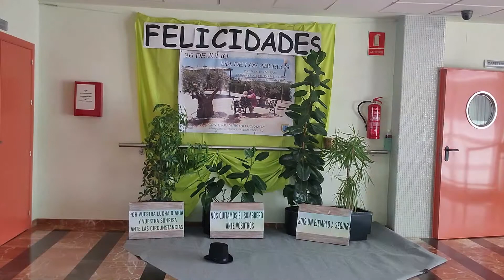El Día de los Abuelos saca sus sonrisas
“Altos de Jontoya” organiza actividades especiales para celebrar el día grande. Ayer se celebró el Día de los Abuelos. Todos los años, para este tipo de ocasiones, los familiares suelen viajar hasta las residencias para visitar a ese familiar querido con el afán de pasar el día con él, ya sea dentro o fuera del centro. Este año, sin embargo, la pandemia frustra la oportunidad de celebrar este día con normalidad, y cabe la posibilidad de que los residentes pierdan con ello la ilusión por una ocasión perdida.